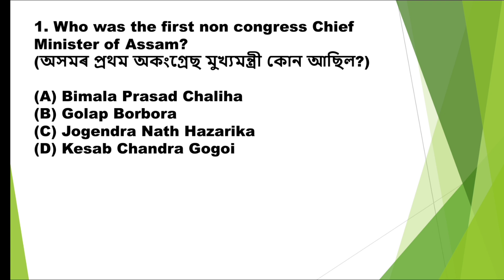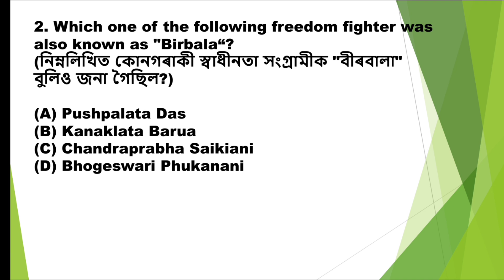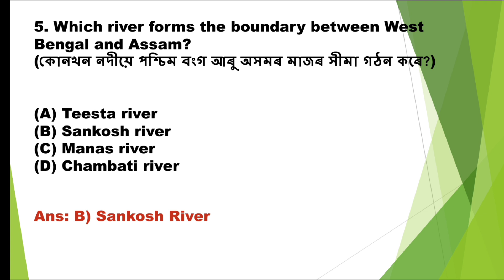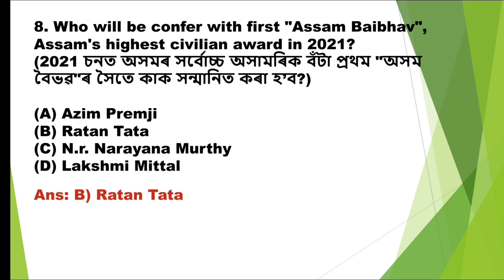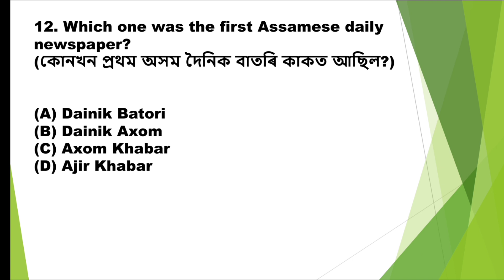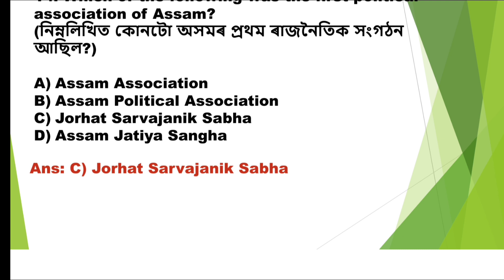Assam GK for Competitive Exams|Part-19|Assam Gk for Assam Police AB UB,Assam Police SI|GK Achivers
assam gk
gk assam
Assam GK MCQS
Assam Gk 2021
Assam GK for Assam Government Exams
Assam GK for Assam Police AB UB
Assam GK for SI
Assam Gk Police